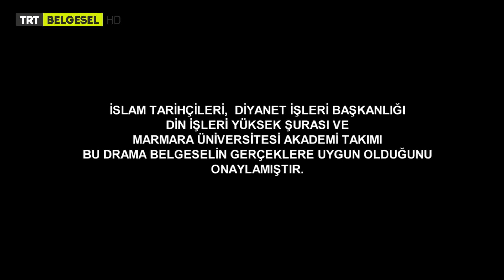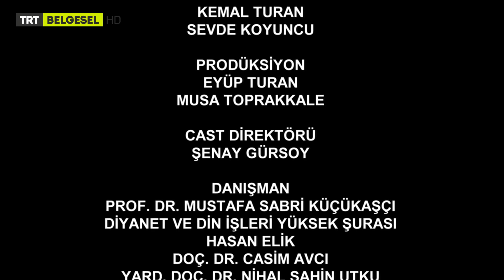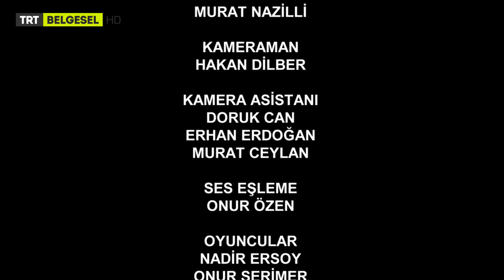Vahyin İzinde | Hz. Muhammed’in Hayatı | 3. Bölüm | TRT Belgesel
Hz. Muhammed’in Doğumu ve Hayatı "Vahyin İzinde", Hazreti Peygamber'in dünyaya teşrifinden önceki Cahiliye Dönemi'ni de içine alarak, bütün hayatını kronolojik olarak ekranlara getiriyor. Hz. Cebrail'in peygamberliği vahyetmesi, hicret, savaş ve gazveler, Mekke'nin Fethi gibi önemli anların da tüm detaylarıyla aktarıldığı "Hz. Muhammed’in Doğumu ve Hayatı 'Vahyin İzinde'", TRT Belgesel’de!